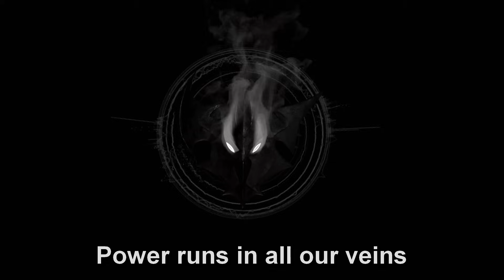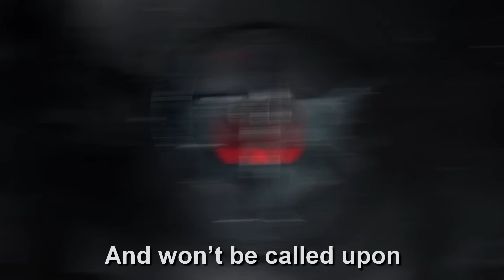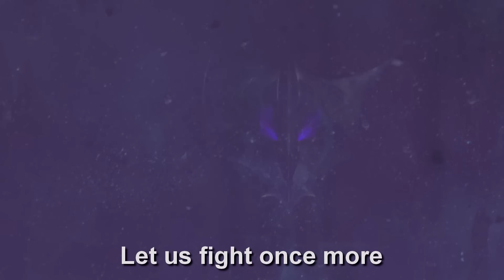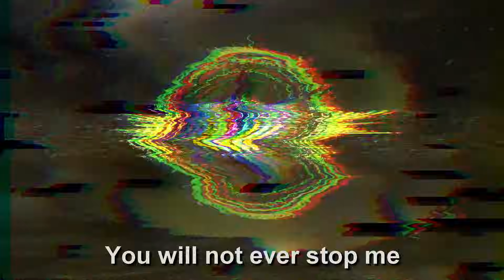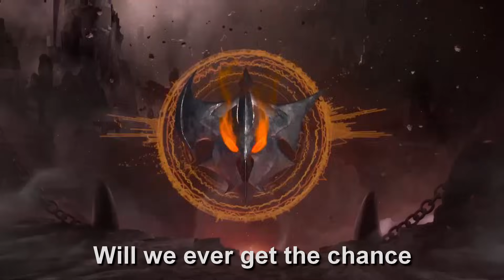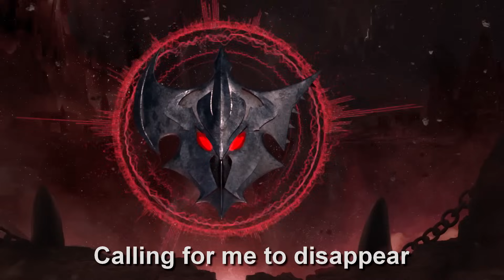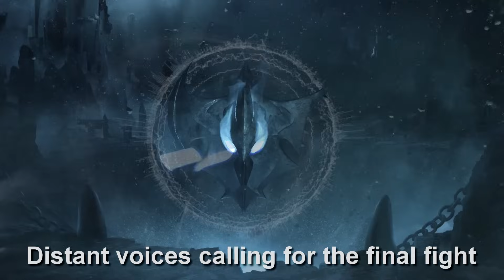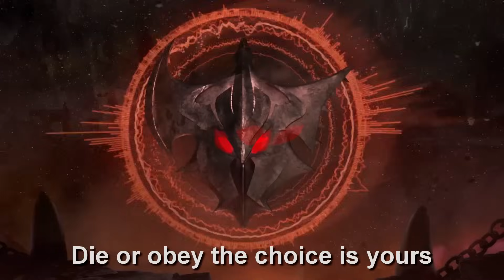Pentakill - GRASP OF THE UNDYING - Lyrics [FULL ALBUM]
0:00 From Fire Reborn
1:04 Cull
6:15 Mortal Reminder
10:17 Tear of Goddess
14:15 Infinity Edge
18:10 Dead's Man Plate
22:56 The Hex Core Mk-2
26:19 The Bloodthirster
31:00 Frozen Heart
35:58 Rapid Firecannon
40:06 Blade Of The Ruined King

STREAM AND DOWNLOAD FOR FREE HERE: pentakillmusic.com

Alex "Scherzo" Temple – Production on “Blade of the Ruined King” and Orchestration on “Mortal Reminder”
Bob "robesman" DeBelina – Production Coordinator
Christian "Praeco" Linke – Executive Producer, Engineer
Danny Lohner aka Renholdër – Production, Mixing, and Vocals on "The Hex Core mk-2"
Dzijan Emin - Orchestration on “Blade of the Ruined King”
Eugene "kyugene" Kang – Bass Guitars
Jason "chupacobbler" Willey aka ProtoShredanoid – Lead Guitars
Joe "Keytar Dragon" Atlan – Keyboards, Piano
JORN Lande – Vocals on "Cull," "Mortal Reminder," "The Bloodthirster," "Dead Man’s Plate," and "Frozen Heart"
F.A.M.E.'S. Macedonian Symphonic Orchestra & Choir – Orchestra and Choir on "Blade of the Ruined King" and strings on "Mortal Reminder"
Mike “PitmanDrums” Pitman – Producer, Drums, Rhythm Guitars, Lead Guitars, Acoustic Guitars, and Synths
Noora Louhimo – Vocals on "Tear of the Goddess" and "Frozen Heart"
Per Johansson – Vocals on "Infinity Edge" and "Rapid Firecannon"
Richard “RickyTee” Thomson – Drums, Rhythm Guitars, Acoustic Guitars, Lead Guitars & Synths
Scott Kirkland - Production and Mixing on "The Hex Core mk-2", Synths on “The Bloodthirster”
Smiley Sean – Drum Recording & Engineering
Tommy Lee - Drums on "The Hex Core mk-2"
Viranda "Viranimal" Tantula – Creative Director, Producer

All Music & Lyrics written by Pentakill.
Engineered and Produced by Riot Games in Los Angeles, CA and London, UK.